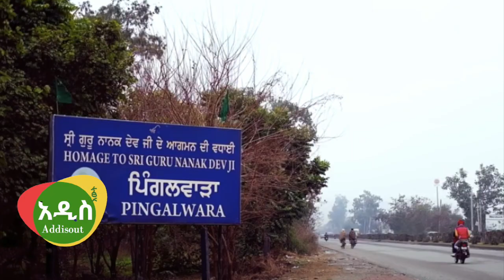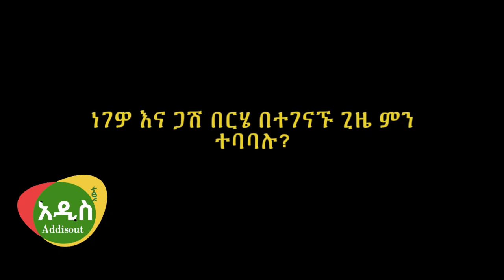አለም በዚ ምክኒያት እያከበራቸው ነው !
Addis out Media Provides wide range of programs on News, Entertainment and other Ethiopian related issues. We produce Original, reliable contents about Ethiopia. Well prepared information for Ethiopians in every corner of the globe. We would like to thank you for choosing our Channel.

Mesfin Getachew Zemen drama | Amran mesfin | Mesfin with EBS Seifu fantahun |  Amran Mesfin | Mesfin Getachew | Zemen Drama writer and Director with seifu fantahun |  PM Abiy Ahmed speech today|  Debretsion | Tigray region | Zehabesha | Abel Birhanu |  Hachalu Hundessa | Lamrot Kemal | ኢሬቻ  | Irreechaa | Ehete Mariam | እህተ ማሪያም | |ESAT TV Sisay Gobeze | PM Abiy Ahmed | ESAT Eletawi | Ethio 360 | sohna and mohna singh | sohna and mohna singh indian idol and Interview | ሁለቱ እረጃጅም ኢትዮዽያዊያን ተገናኙ ነገዎና አቶ በርሄ |